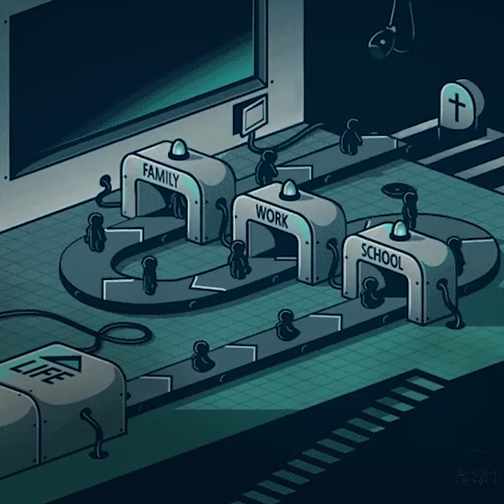SLM GHETTO - ( les nouvelles sont pas bonnes ) 🤔